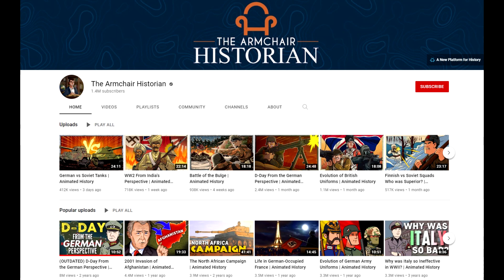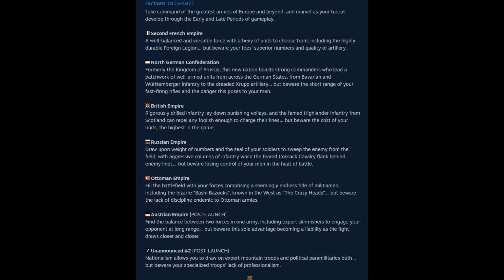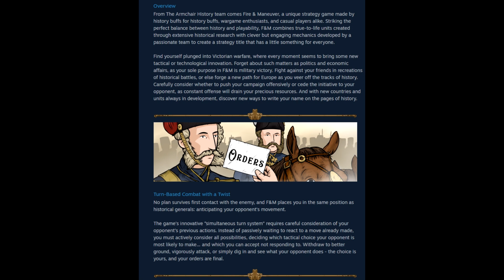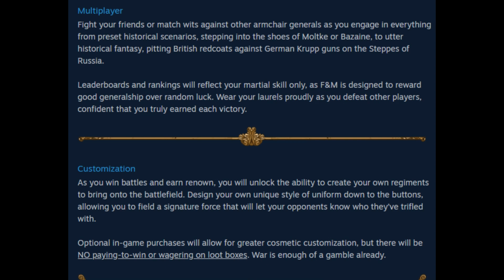New Game Announced! | Fire and Maneuver | The Armchair Historian’s New Game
The Armchair Historian has announced a brand-new wargame being worked on by his new gaming company, Armchair History Interactive. In today’s video I discuss what we know so far about this wargame which takes place during and between the Crimean War and the Franco-Prussian War.